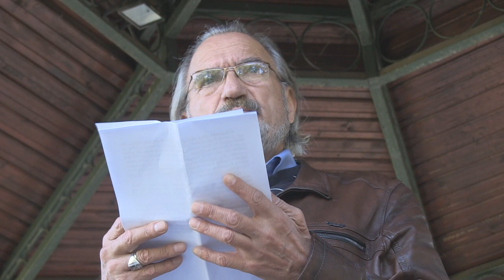CPC-Podgorica -Kruševac- 08.10.2017.